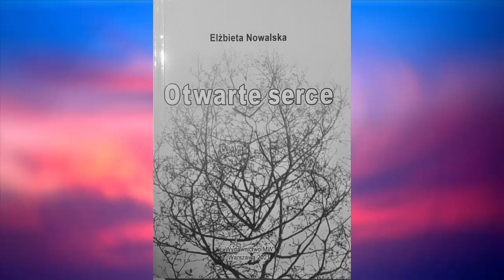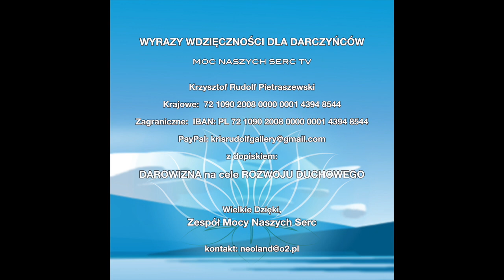Elżbieta Nowalska - Twórz swój własny Kodeks Wewnętrzny 17/18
Twórz swój Kodeks Wewnętrzny - 17/18
Odc.17. Prawo kreowania Jedności. Odc. 18 - Prawo niwelowania zagrożeń. W cyklu programów "Twórz swój Kodeks Wewnętrzny" Elżbieta Nowalska mówi o systemie wartości w oparciu o który myślimy, czujemy, działamy, żyjemy - przynajmniej powinniśmy.
Elżbieta Nowalska, autorka książek i kursów wspierających rozwój wewnętrzny człowieka. Propaguje wiedzę pochodzącą z odbieranych przez nią przekazów (od 1993 roku). Przekazuje ją poprzez wykłady internetowe, na kursach stacjonarnych i on-line. Jej ostatnia książka nosi tytuł "Otwarte serce". Więcej informacji na temat jej działalności znajdziesz na
PRZESYŁAM WDZIĘCZNOŚĆ DARCZYŃCOM ZA WSPARCIE NASZYCH PROGRAMÓW TV.  Krzysztof Rudolf Pietraszewski (Kris Rudolf)
Z dopiskiem:  Darowizna na cele rozwoju duchowego.
Wielkie Dzięki,
Kris Rudolf

Zapraszamy na Festiwal Wdzięczności w Bieszczadach 23-25 lipca a wcześniej razem z dziećmi na Indiańskie Lato w Bieszczadach 13-23 lipca. W sobotę 24.07. robimy URODZINY STEFANA. Natomiast po Festiwalu jest możliwość pozostania dłużej na Spotkaniu Ludzi Nowej Ziemi przez 7 dni od 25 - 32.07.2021. Więcej informacji na Miejsce AUTONOMIA WOLNYCH LUDZI w Bieszczadach, wieś Smolnik w Gminie Komańcza, działka 307/10 przy drodze z Komańczy na Cisną. Pozdrawiamy serdecznie Beata Socha, Stefan Poprawa i Mietek Bielak 💖